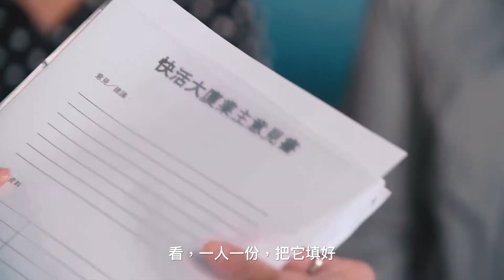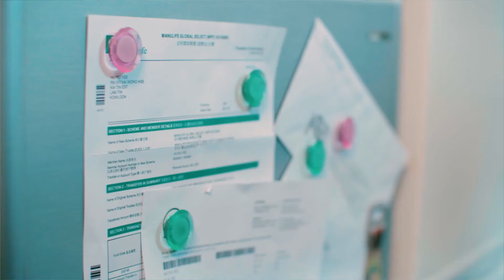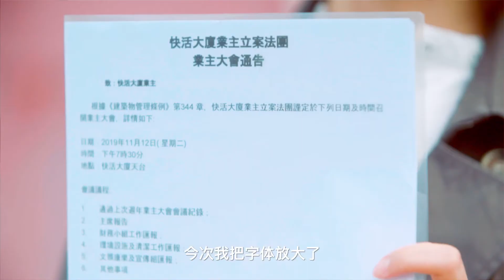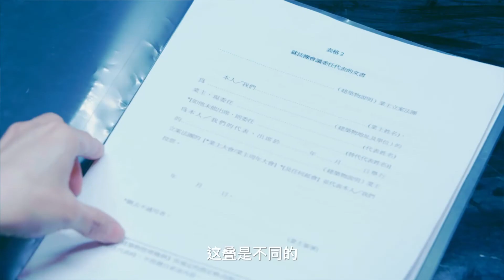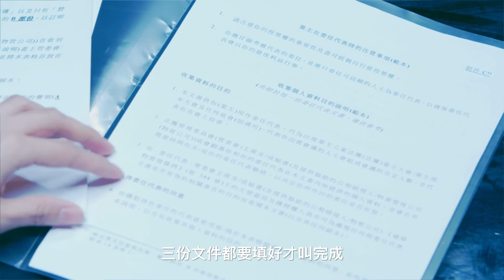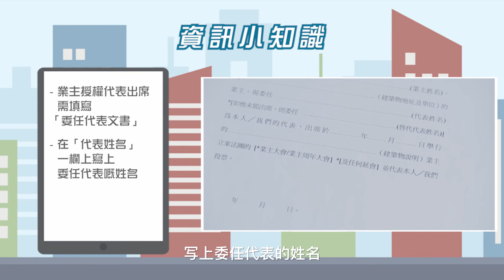「最佳大厦 最佳做法」 ------ 「通龄者」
《大厦管理的最佳做法》的行政指引